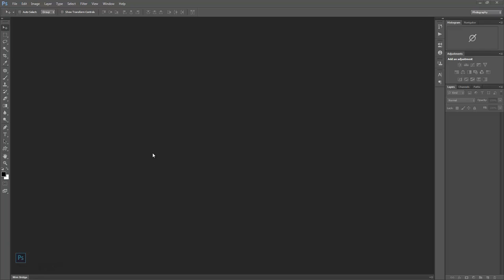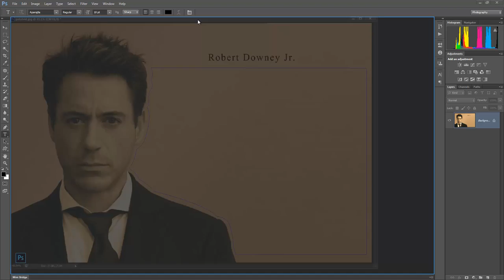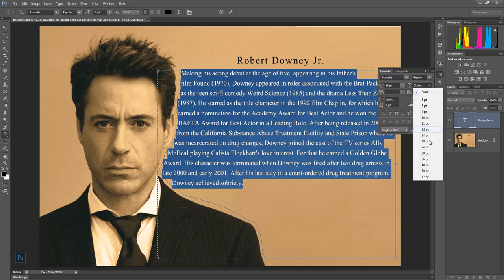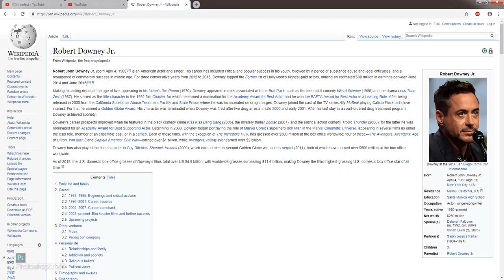Wrap Text Around Any Image Photoshop Tutorial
1 mnt Wrap Text Around Any Image Photoshop Tutorial

Photoshop tutorials for beginners to advanced. [Photoshop CC] [Adobe Photoshop] [Photoshop cs6]